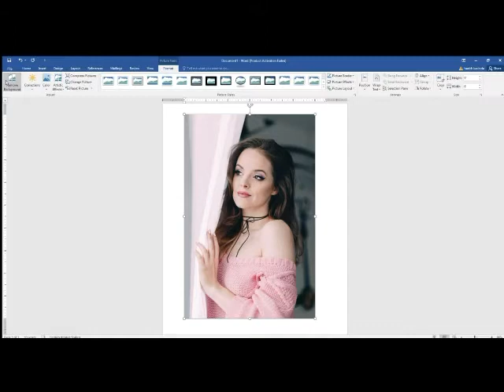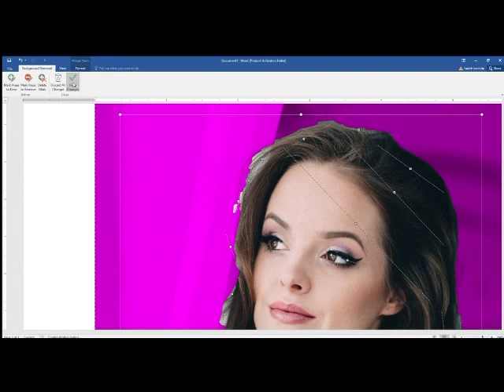Microsoft බාවිතයෙන් පින්තුරයක Background ඉවත්කරගමු | How To Remove Photo Background using Ms word.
This is about how to edit pictures using microsoft word. And this trick is very important  and  easy  to remove background of images so this is very important category in how to create professional resume(CV). Although this is very short microsoft word tutorial.